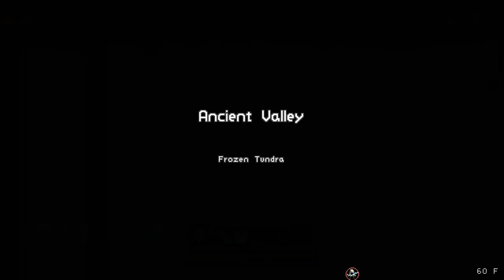Let's Play Risk of Rain - Part 9 [CO-OP]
And the last set of characters are two neither of us play much

eww melee